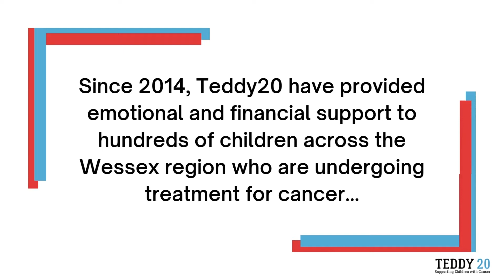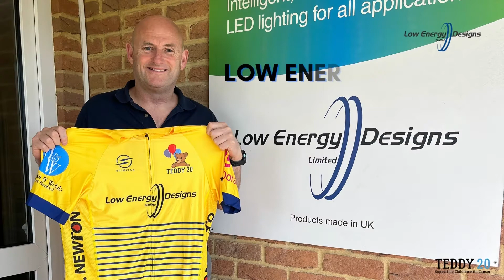Teddy20 Le Teddy Tour Promo 2022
Le Teddy Tour 2022 Promo!

Only 1 week to go before our team take on the Teddy20 cycle challenge, 4 countries 4 days. We cant wait to see the whole group together.

Le Teddy Tour 23rd - 26th June 2022 - keep an eye on our Facebook page next week for daily cycle updates.

Huge thank you to those who have sponsored the cycle this year. Meyers Estate Agents, Low Energy Designs, Riverside Travel, Offcamber and Horrocks & Webb.